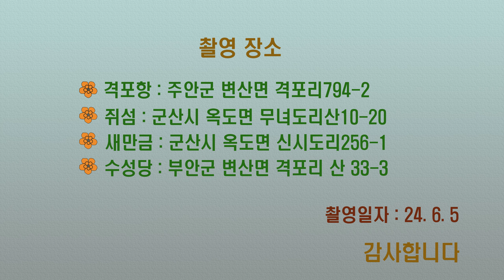부안여행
부안 격포항 수성당 쥐섬 새만금을 여행하고 찍은 사진 영상입니다